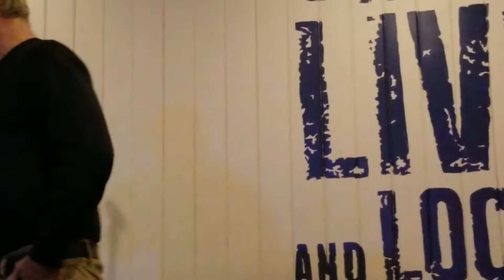Dream On - Steven Tatum/ Aerosmith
Sang by Steven Tatum at Wild Wings Cafe in McDonough